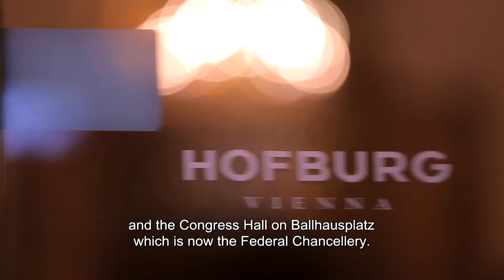European Heritage Label 2015 - The Imperial Palace, Vienna, Austria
The Imperial Palace of Vienna was created in 1210 and used to serve as the residence of the Habsburgs, the family ruling large parts of Europe for 700 years.  The span of the Habsburg Empire brought many people, cultures and religions together which makes the Imperial Palace a very rich place to visit. Today we see the Palace as a government building and housing five world-class museums and other cultural centres.
Find out about the 29 sites which have been designated the European Heritage Label so far